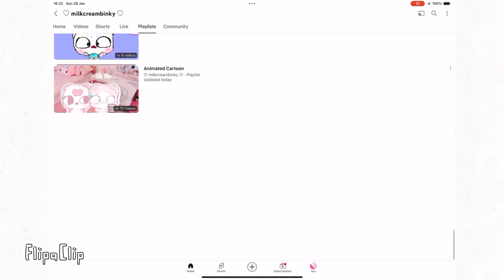noooooo @milkcreambinky_official delete all playlist